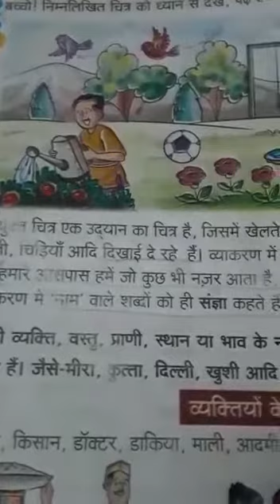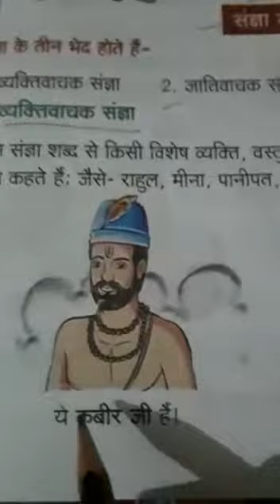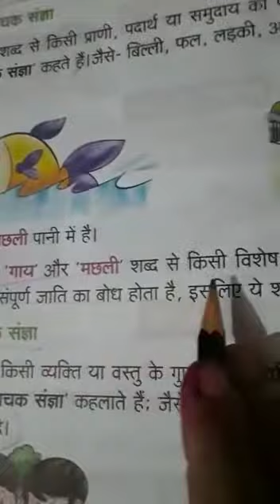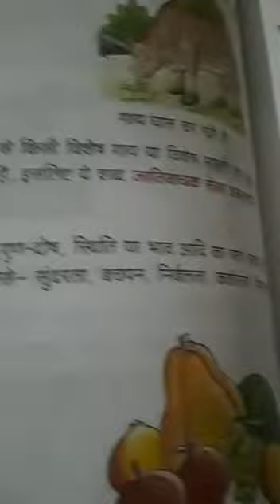CLASS 3 HINDI #15 ONLINE